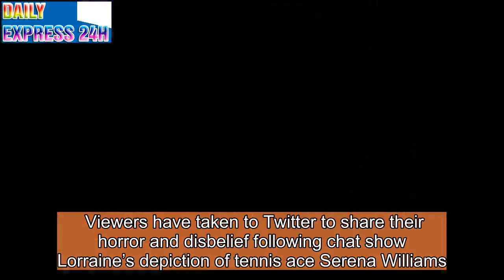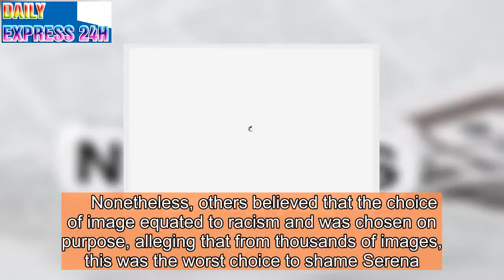Lorraine SLAMMED for sharing ‘unflattering’ pic of Serena Williams